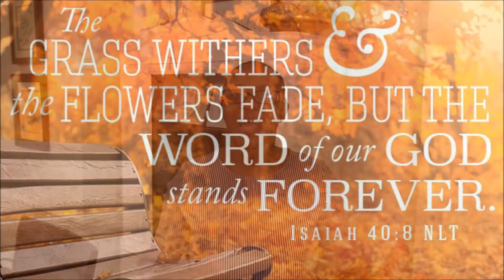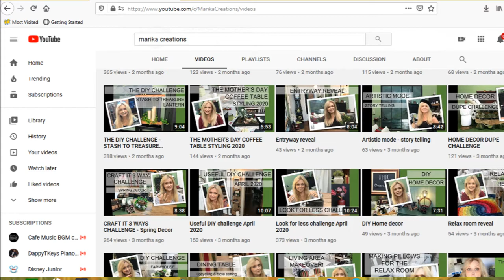Falling Into Fall DIY Challenge OPEN INVITE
FALLING INTO FALL SERIES 2020 COLLABS/CHALLENGES:

2. Please mention my channel and co-hosts channels in your videos
3. Please mention the playlists in your videos
4. Please add the host and co-hosts channel links in your description box
5. Please list the playlist in your description box
6. Please follow the upload dates and times. Upload time will always be 12pm Est.
7. PLEASE USE THE HASHTAG
8. BE CREATIVE. HAVE FUN. DON'T FORGET TO LAUGH AND ENJOY EACH MOMENT.

AUGUST MONTH:
August 5th- fall organization challenge [ organize your fall decor
August 6th, 13th, 20th, 27th- fall DIY collaboration [create one or more fall themed diy's]
August 12th -fall clean and pantry organization[Organize your pantry get ready for fall baking and cooking]
August 19th- fall cleaning challenge [fall cleaning , in the video, discuss your favorite fall beverage, color, decor style, traditions]
August 26th- fall de-clutter and organize [de-cluttering a space, a closet or decor and organize it to give you a more calming space]

SEPTEMBER MONTH:
Sept. 3rd, 10th, 24th-fall DIY [create one or more diys that are fall themed DIY's]
Sept. 17th- FALL DIY AND DECORATE COLLABORATION HOP
Sept. 23rd and 30th-fall cleaning challenge [open invitation to clean a space or your whole house. Please discuss your favorite family activities, places to go in the fall, favorite fall movies and your favorite comfort fall food

I UPLOAD TUESDAYS and THURSDAYS @12 PM EST.